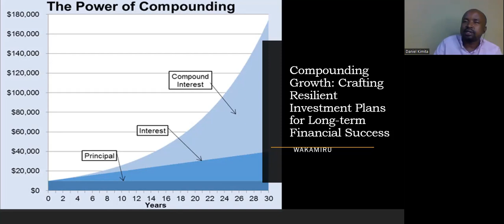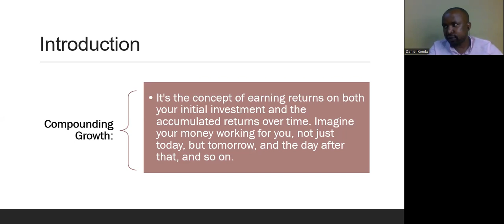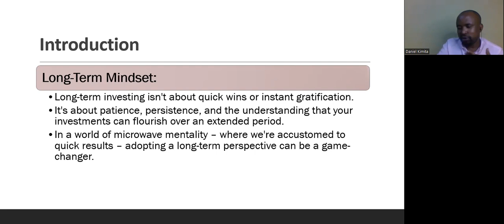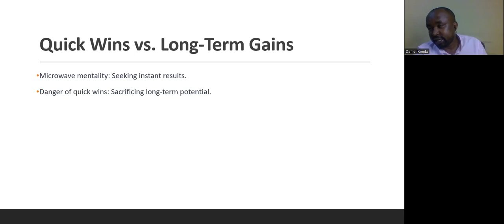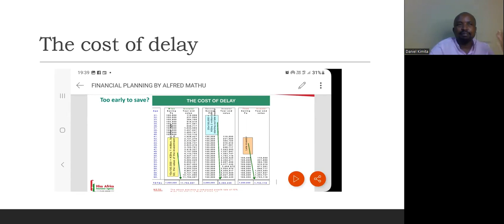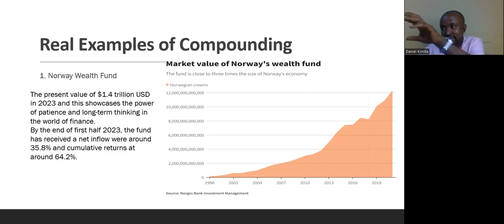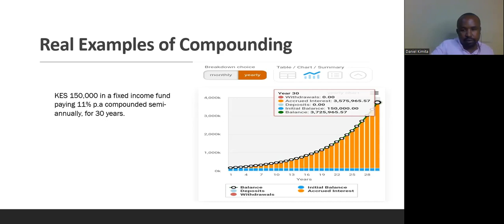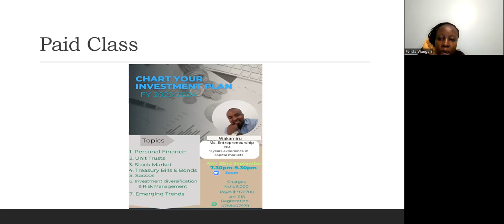The Hidden Wealth Eroder: The Shocking Truth About the Cost of Delay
Watch our eye-opening discussion on the power of compounding growth and the hidden wealth-killer known as the "Cost of Delay."
In this engaging session, I had the privilege of being hosted by Felista the community leader of 52 Weeks Savings Challenge Kenya.

In this video, you'll discover:

✔️How compounding growth can turn small investments into substantial wealth over time.
✔️Real-world examples showcase the power of compounding.
✔️The shocking truth about the financial consequences of delaying your investment decisions.
✔️Practical tips to kickstart your journey towards financial success.

📣 Leave us a comment: What's your strategy for harnessing the power of compounding growth, and how do you plan to combat the cost of delay on your financial journey?